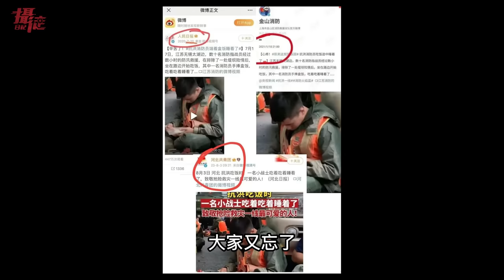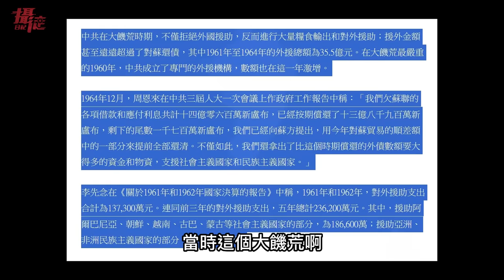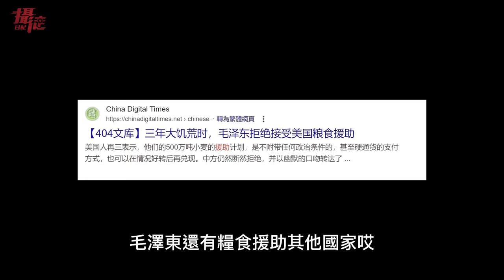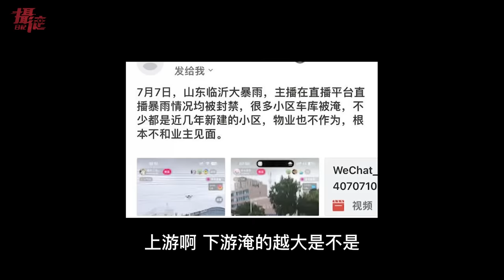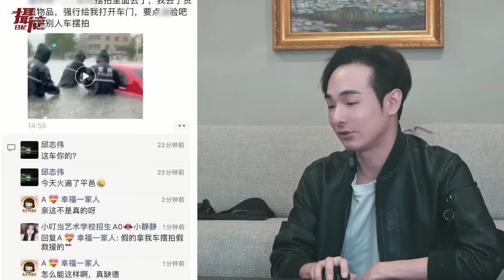中國百座水庫洩洪！小粉紅舉紅旗…封堵洞庭湖千人罹難，鄭州又水災，災民車主痛嗆：別拿我的車擺拍救災